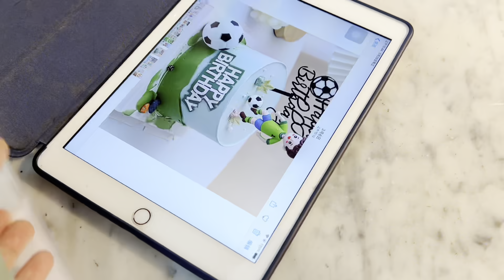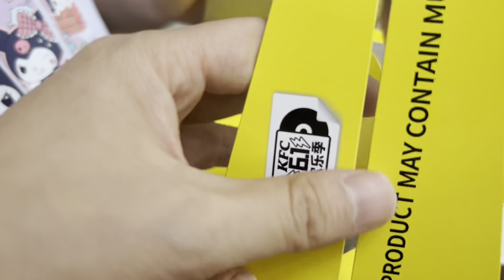给儿子过完生日，明天就出发广东了，今天来了好多人，太开心了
NGTC国检翡翠鉴定师，需要翡翠联系小佳，微信：xalxm666